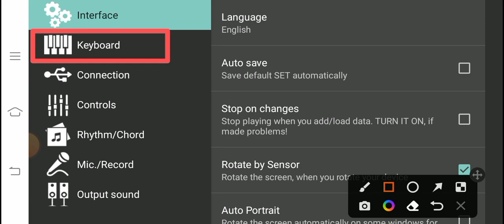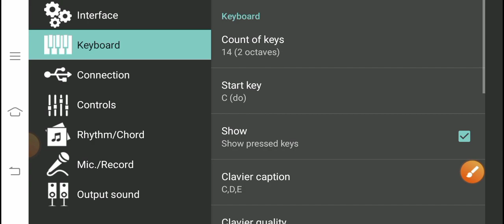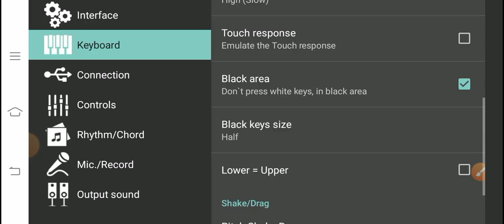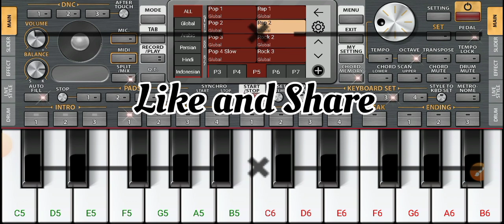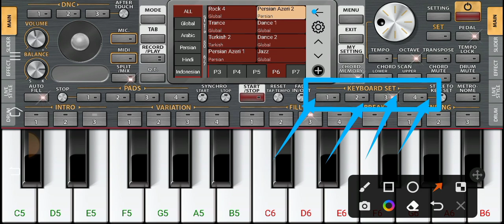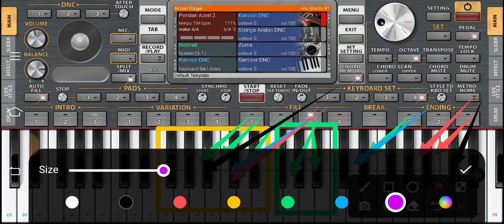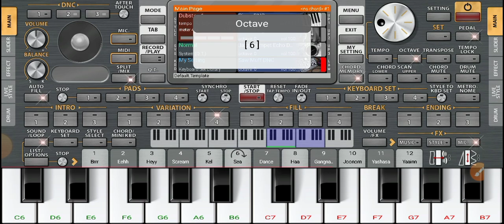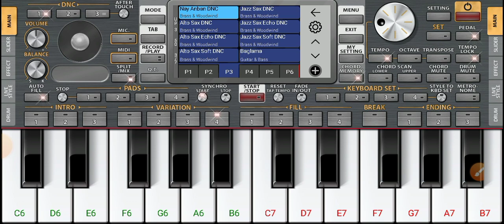org 2023 all setting || org 2023 me setting kaise kare || piano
नीचे कुछ गीत के लिंक दिए गए है इन्हे भी देखिए
         सीखिए नोट्स के साथ बहुत ही सरल तरीके से

1. 👉 जीता था जिसके लिए, जिसके लिए मरता था
         एक ऐसी लड़की थी जिसे मैं प्यार करता था

2. 👉  अगर तुम मिल जाओ जमाना छोड़ देंगे हम

3. 👉  सूरज कब दूर गगन से, चंदा कब दूर किरन से,
ये बंधन तो प्यार का बंधन है .

4. 👉 परदेशी परदेशी जाना नही मुझे छोड़ के

5. 👉 देखा है पहली बार, साजन की आंखोबमे प्यार

6. 👉  कभी राम बनके ,कभी श्याम बनके चले आना
           प्रभु जी चले आना

7. 👉 चांद के पार चलो , चांद के पार चलो

8. 👉 आज मेरे यार की शादी है, आज मेरे यार की शादी है

9. 👉 तेरी मेरी मेरी तेरी प्रेम कहानी है मुस्किल

10. 👉 ऐ मेरे हमसफर एक हरा इंतजार